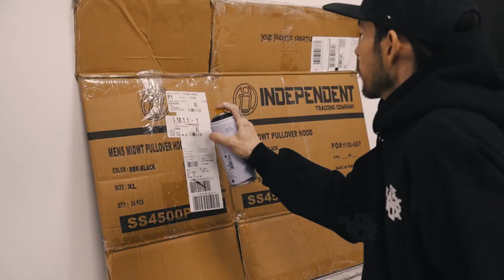Casey Kawaguchi | Rooster Artist Series (Denver, CO)